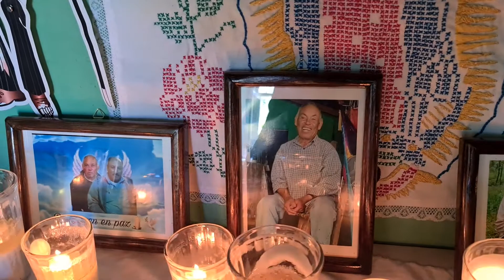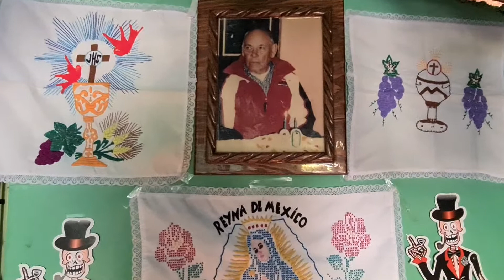Ofrenda Nicolas Uriostegui 2019